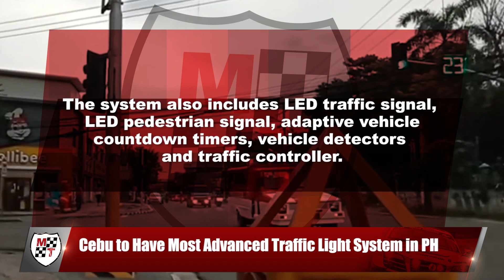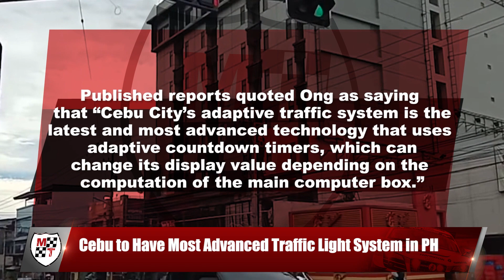Cebu to Have Most Advanced Traffic Light System in PH | Motoring News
It should be interesting to see if traffic in Cebu City will improve when the new traffic system is turned over to the city government and made operational.